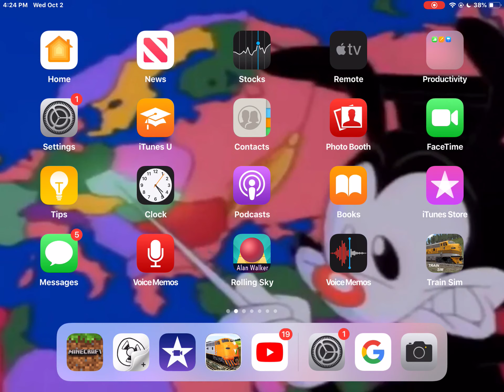Trainz review (cn & up sd40s, BNSF dash 9-44cw)